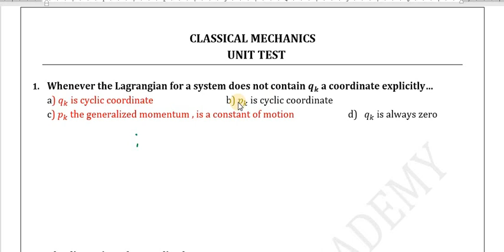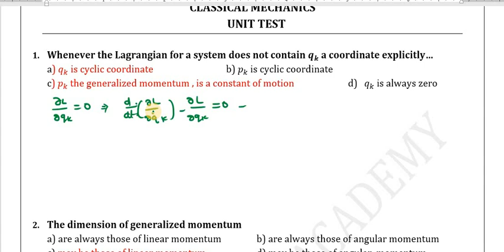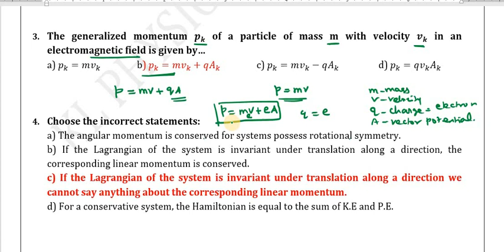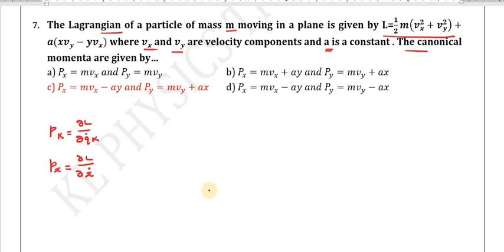PGTRB PHYSICS -CLASSICAL MECHANICS-GATE EXAM QTNS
GATE QUESTIONS - PG TRB RELATED